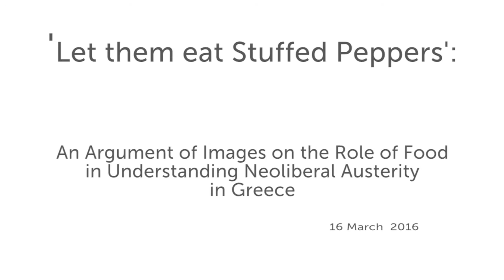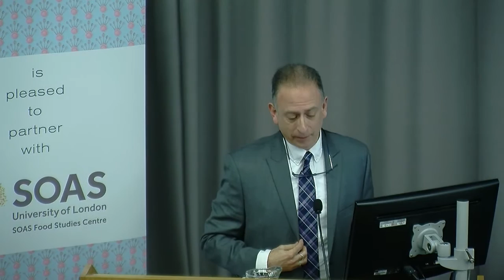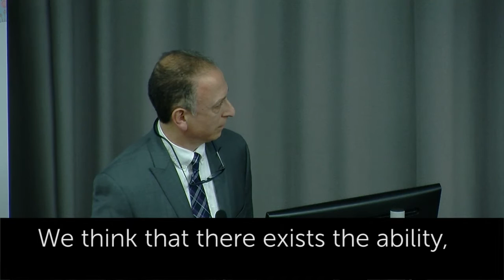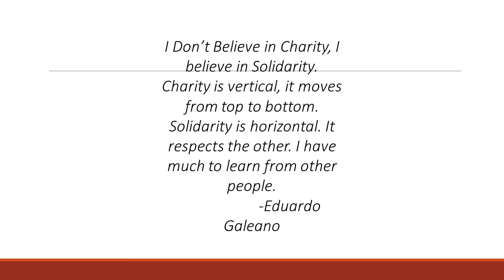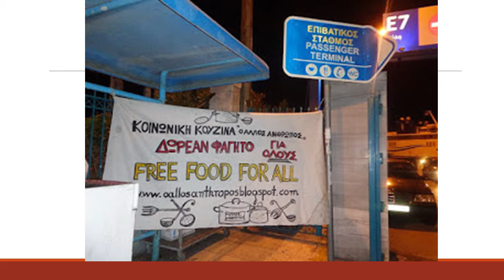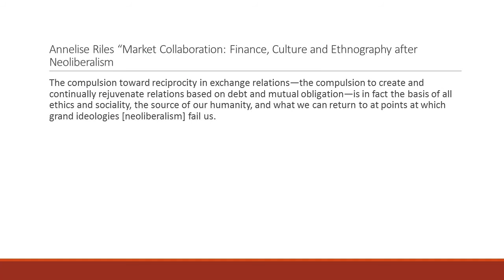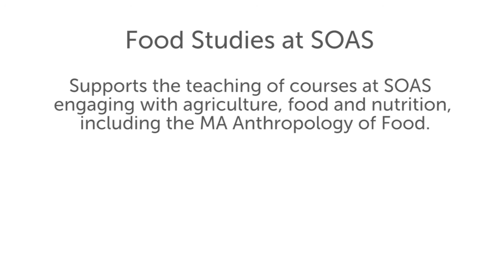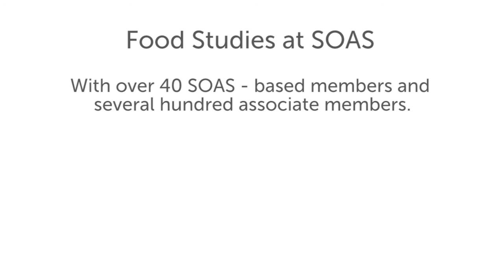David E Sutton, "Let Them Eat Stuffed Peppers”, SOAS University of London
This lecture titled ""Let Them Eat Stuffed Peppers”: An Argument of Images on the role of Food in Understanding Neoliberal Austerity in Greece" was given by Professor David E. Sutton (Southern Illinois University) on 16 March 2016 at the SOAS Food Studies Centre, SOAS University of London.

This lecture focuses on how discourses of food have shaped understandings of what’s at stake in the Greek crisis over the past 6 years. Drawing from the concepts of “embeddedness” (Polanyi), “abstraction” (Carrier & Miller) and “moral economy” (Thompson, Scott), I argue that food is central to Greek debates and understandings of neoliberal policies and processes because of its centrality to Greek culture and identity.

Food has also been a site of contested practices of “solidarity” and “charity” by which new social experiments and understandings are emerging in the wake of the break-down of the welfare state. In arguing for food’s centrality in the reshaping of Greek sociability, I will suggest that food not be thought of simply as a “topic” for anthropological investigation, but as a master-concept on the level of “kinship,” “ritual” or “exchange” in any anthropological analysis of contemporary life.

Blogs
In advance of the lecture, UC Press author and distinguished anthropologist David E. Sutton gives readers a taste of his upcoming lecture, “‘Let Them Eat Stuffed Peppers’: An Argument of Images on the role of Food in Understanding Neoliberal Austerity in Greece”, in a web exclusive on Gastronomica.

Dr Giovanni Orlando (University of Turin) has created a post-lecture blog piece, "'Let Them Eat Stuffed Peppers': David Sutton on food and neoliberal austerity in Greece", on the ALTFOODCRISIS – ‘The Value of Alternative Food Networks After the Crisis: An Italian Case Study’ project.

Biography
David Sutton is Professor of Anthropology at Southern Illinois University Carbondale. Since the early 1990s he has been conducting research on the island of Kalymnos and has published three books based on this research: Memories Cast in Stone: The Relevance of the Past in Everyday Life (Berg, 1998) which explores Kalymnian historical consciousness, Remembrance of Repasts: An Anthropology of Food and Memory (Berg, 2001), and Secrets from the Greek Kitchen: Cooking, Skill and Everyday Life on an Aegean Island (California, 2014). These latter explore food practices in relation to questions of memory, history gender and technology. He is also co-editor of The Restaurants Book and co-author of Hollywood Blockbusters: The Anthropology of Popular Movies.

Please note this replaced an earlier copy of the video